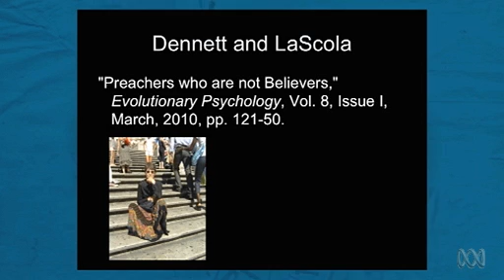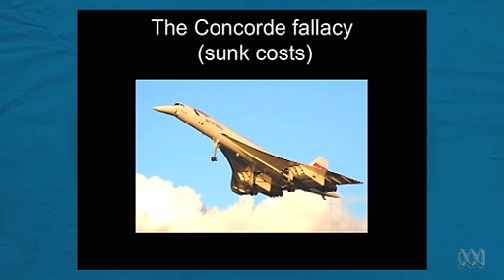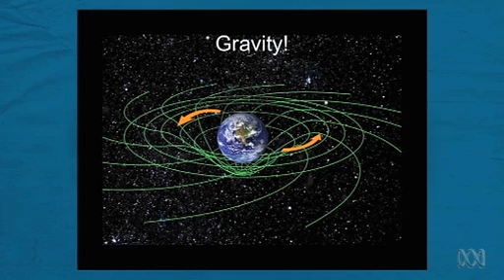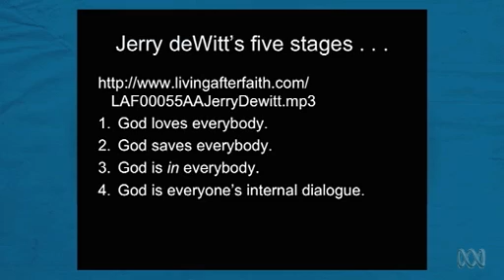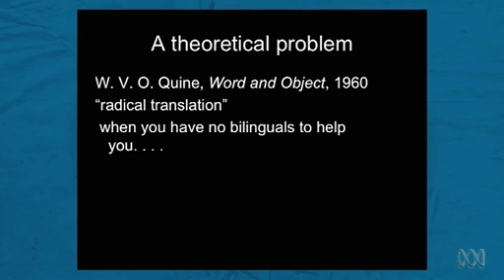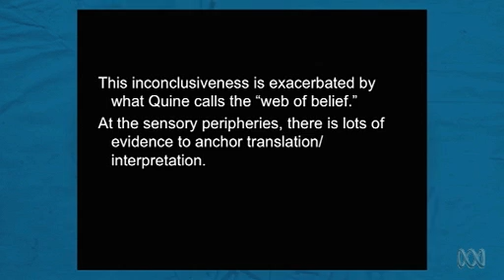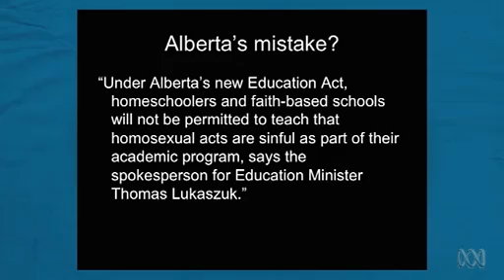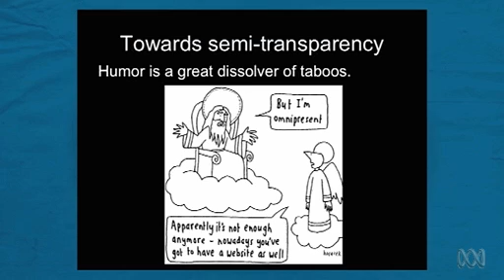Full Length Talk by Daniel Dennett - 'How To Tell You're An Atheist'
Philosopher Daniel Dennett was one of the stars of the Global Atheist Convention in Melbourne and gave a brilliant and whimsical talk on defining the atheist. He is the uber-philospher of the mind and a great provocateur, though he was speaking to 4000 non believers at this convention.

He talks specifically about The Clergy Project in the middle of his talk at 19 min 15 sec.